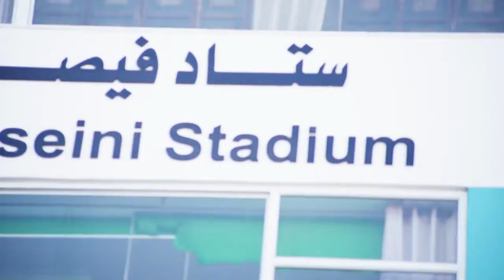INSIDE THE WALLS #02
Inside the Walls shows everything you don't see in those internet videos about Palestine. Historical places, soccer leagues, food, music... Palestinians have a lot to offer Inside the Walls.

This project has its origins in the documentary Cuatro Colores by Artefactovisual.